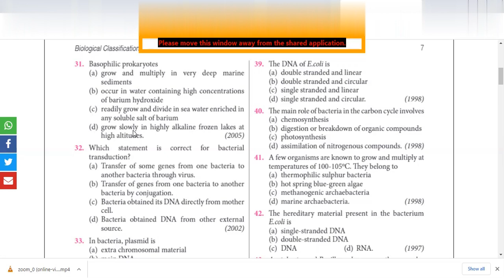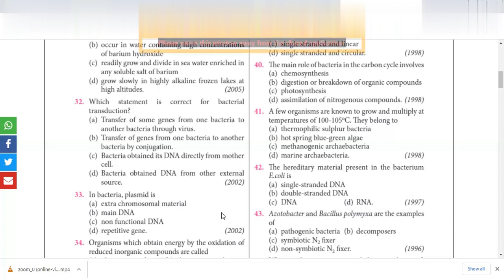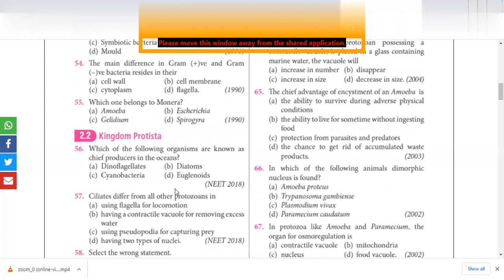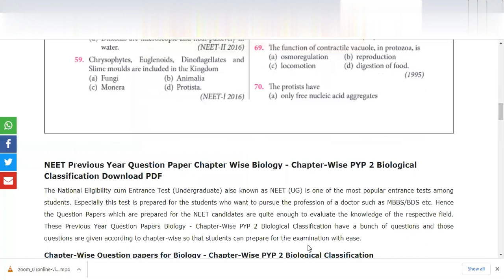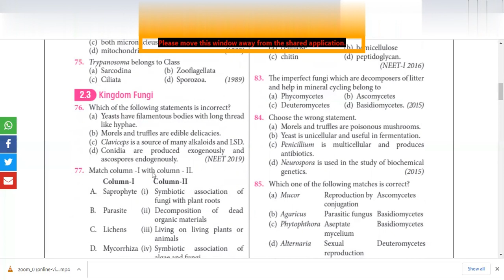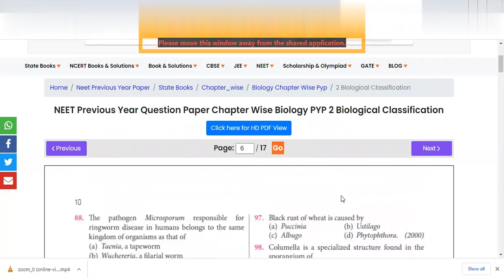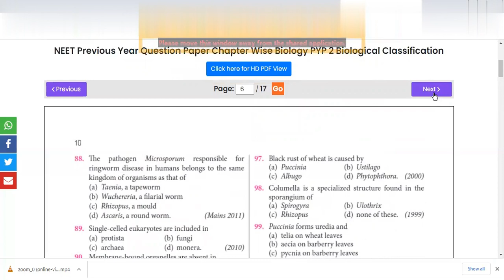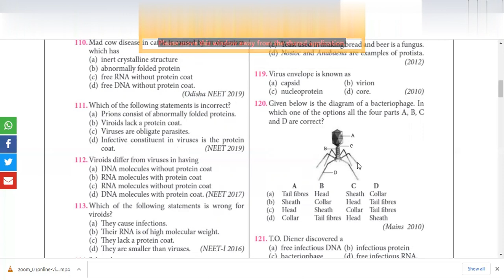Biological classification NEET Important MCQS